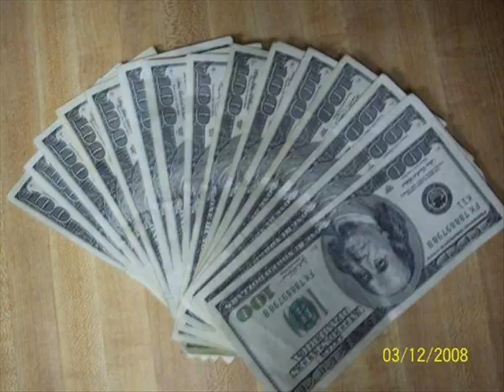Hive- High star chick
GET FREE RINGTONE OF HIGH STAR CHICK!